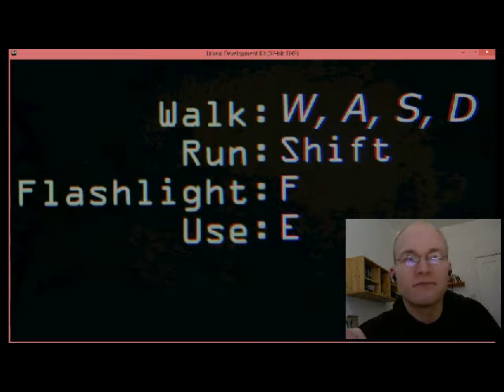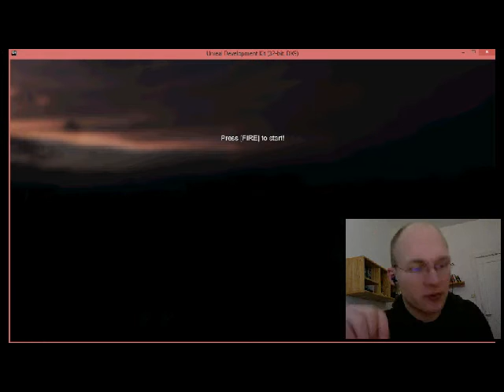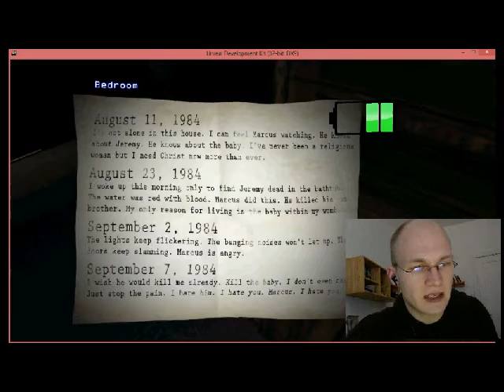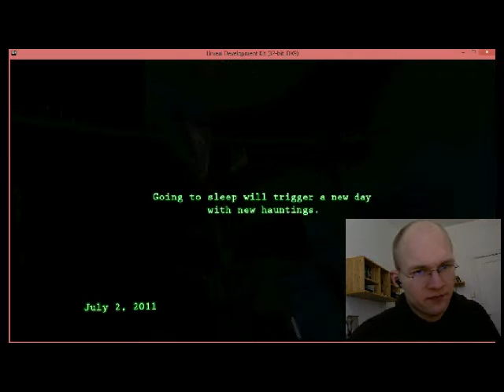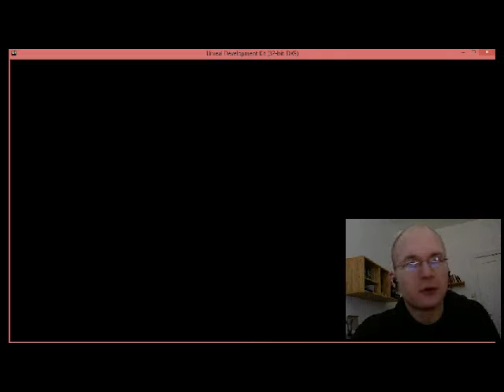Nils Plays Paranormal Part X 'Lieber verrückt als tot'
Let's Play von: Nils
Dank an: Epic Games, Inc.
Zum Spiel: Paranormal
Teil: X

Erlebt mich in diesem Let's Play, dessen erste Aufnahmen eigentlich um Mitternacht entstanden!
Ein Horror, der mich im Dunkeln zu Schreikrämpfen und Panikattacken bewegte. Ich wünschte, ich könnte euch mehr von diesen Aufnahmen zeigen, doch die Qualität war überwiegend so unbrauchbar, das ich nur einen kleinen Teil davon in diesem Video verwerte. Dennoch bleibt das Spiel eine der coolsten Horror-Erfahrungen von mir bisher!